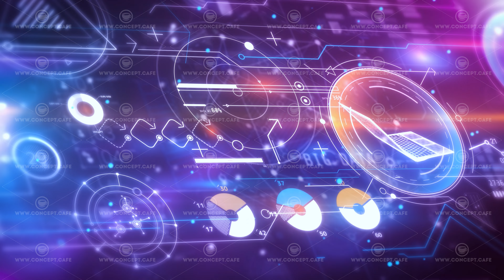Colorful infographics about online trade and shopping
An array of infographics about internet commerce and online sales.